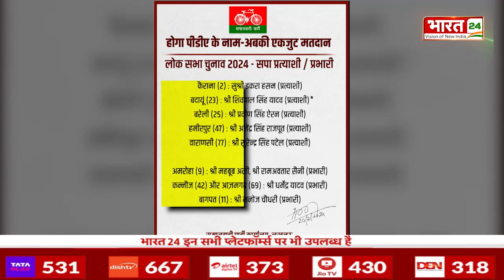Samajwadi Party Candidate List: सपा ने जारी की तीसरी List, देखें किसे कहां से मिला टिकट ? | UP News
Anchor Name : Shikha Thakur  | Show Name : 24 Ka Chakravarti | Time : 07:00 PM | Date : 20/02/2024 | Published By: Sandeep Kumar